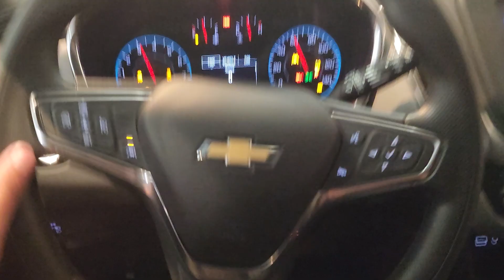2020 Chevrolet Equinox - Used Car For Sale - Parma, Ohio